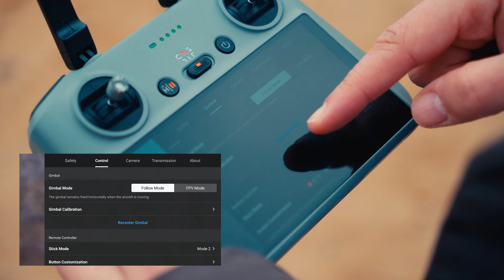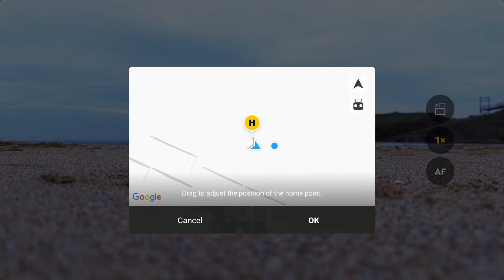Dronla ilk Uçuşta 7 Püf Noktası ⎮ Dji Mini 4 Pro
Merhaba  Bu videomda sizlere ilk dronunuzu aldığınızda uçmadan önce nelere dikkat etmeniz gerektiğiyle ilgili bilgiler vermeye çalıştım. Aklınıza takılan soruları yorumlardan yazabilirsiniz. 👋🏻

Kullandığım Dron  👉 Dji Mini 4 pro

00:00 Başlangıç
00:42 Drone uçururken yaşadığım bir hikaye
03:28 1- Dron bakış açısı nasıl olmalıdır?
04:14 2- Drone çalıştırma sıralaması nasıl olmalı?
04:37 3- Drone pervanesi neden açılmalı?
05:13 SİVRİSİNEK GELİYOR :)
06:05 4- Gİmbal kalibrasyonu neden yapılmalı?
06:26 5- Home point ayarı neden yapılmalı?
08:03 6- Dron kalkış için kaç uyduya bağlanmış olmalı?
08:22 7- Güvenli test uçuşu nasıl olmalıdır?
08:57 SİVRİSİNEK GİDİYOR :)